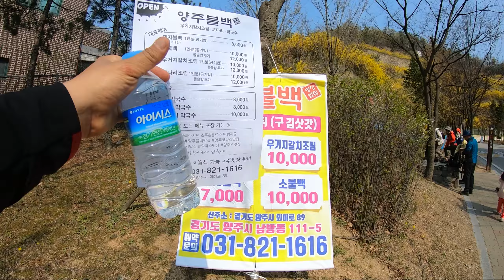[황병준TV] 역사문화 탐방트레킹 양주 불곡산편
양주 불곡산 트레킹
한북정맥 인증 임꺽정봉까지

약 8km 트레킹

Sony a7m3

Lens
Sony 28-70mm
Sony 24-105mm
Sony 50mm

osmo
osmo pocket
nikon J5
mavic pro
Sony  FRD3000

Gimbal
bero 3x-Lite